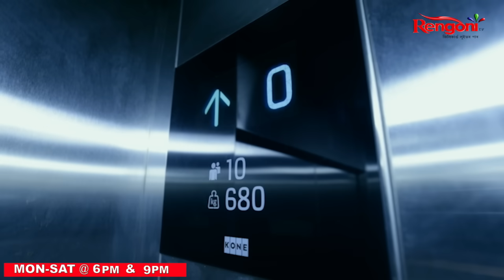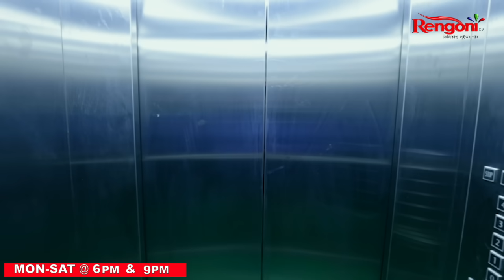Adarar Achore [ আদৰৰ আঁচোৰ ] || Ep 26 || 05.03.2024